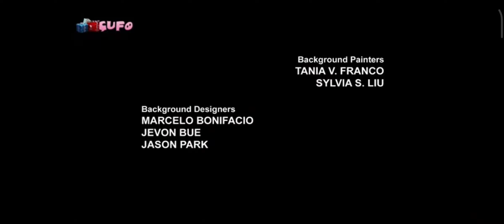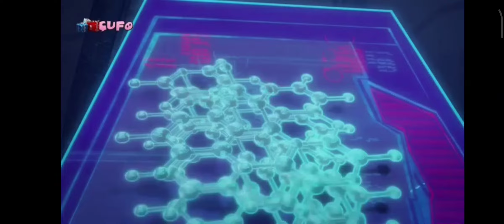January 2, 2023